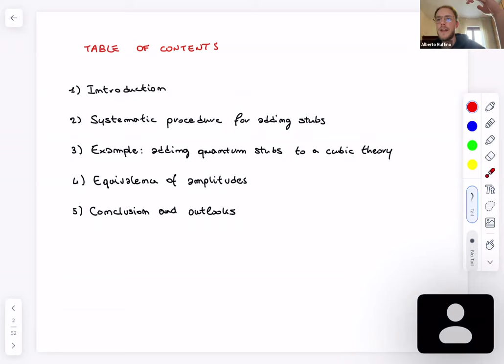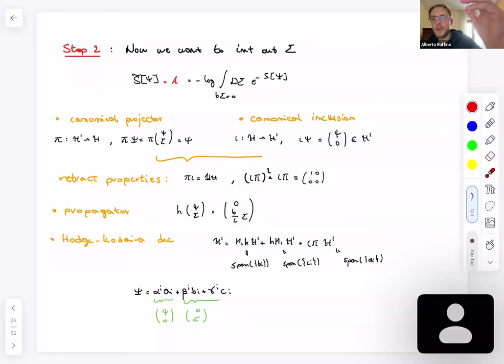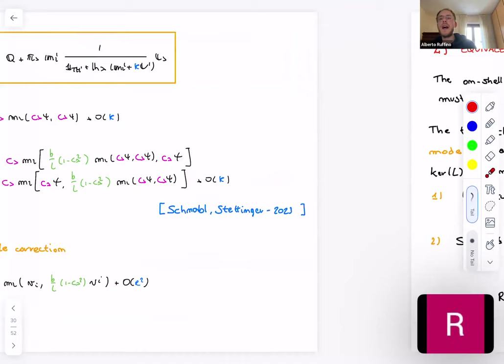Quantum stubs for String Field Theories by Alberto Ruffino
This is an online seminar series on string field theory (SFT) and related topics (worldsheet theory, string amplitudes, compactifications, homotopy algebras…) on Thursday every month (from October 2023). Talks are 1.5 hours long: the recommended format is a general introduction of 30 min for students and non-specialists (especially before technical talks), followed by 1 hour of talk + discussions intertwined.

Abstract:  We present a systematic algebraic procedure for adding stubs to a generic quantum String Field Theory. This method extends the approach of adding stubs through homotopy transfer techniques, as pointed out by Schnabl-Stettinger and Erbin-Firat, to the quantum scenario. To start with, we pedagogically apply our method to a “quantum” cubic theory and then delve into proper solutions to the BV quantum master equation, such as open-closed SFT, where we extract the explicit expression for the stubbed multi-string open-closed products. We also describe how our algebraic method matches the geometric interpretation of adding stubs, focusing on the concrete example of the open string one-loop tadpole within the framework of open-closed SFT.